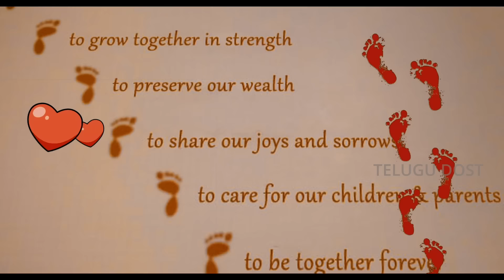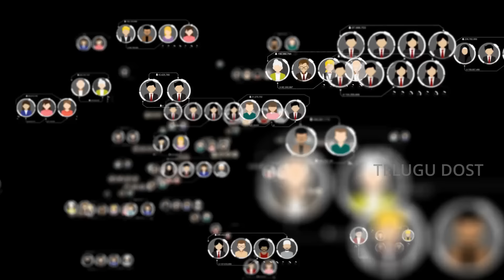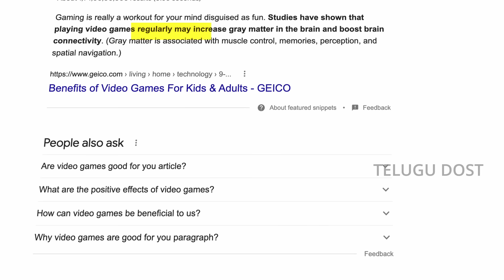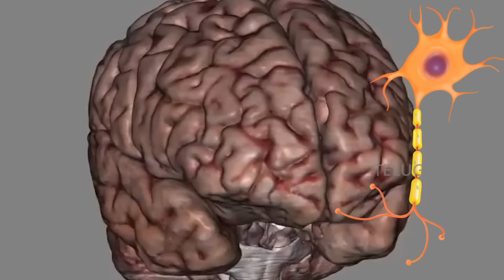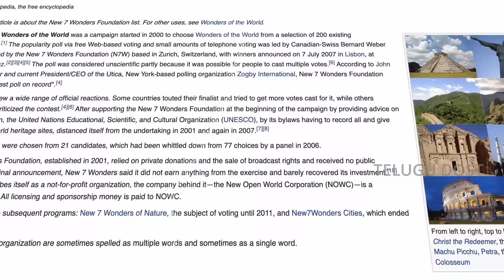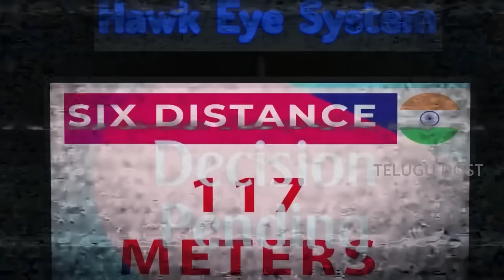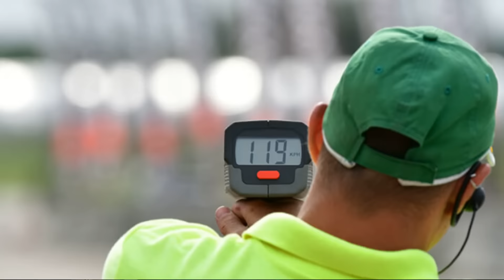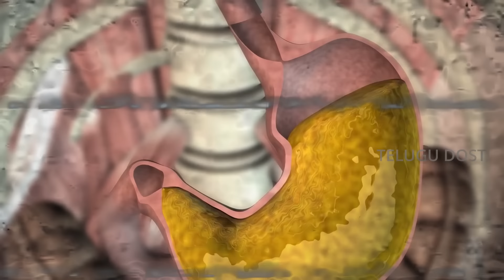Top 10 Unknown & Interesting Facts | Telugu Facts | Telugu Dost EP-185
The Video category falls into